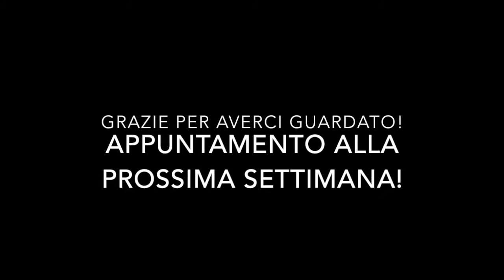MGW Weekly - Notizie della settimana (16 Maggio)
Nuovo appuntamento con la nostra nuova videorubrica, il notiziario di MGW! In essa, riepiloghiamo tutte le notizie più importanti della settimana provenienti dal mondo di Metal Gear Solid.

Anche The Boss in MGSV?